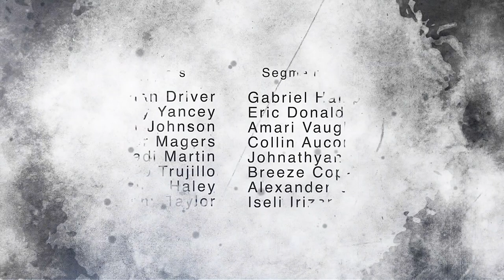LHS BDN - Week of August 25, 2020